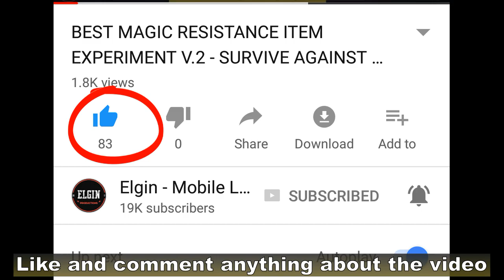KAJA SKILL GUIDE - HERO COMBO #6 - HOW TO PLAY KAJA MOBILE LEGENDS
In this video I'll show some of the possible skill combination for Kaja.
Let's first review his skills.
Passive skill gives him movement speed when hit by enemies.
His first skill deals damage to enemies around him.

His second skill is a dash.
If you hit an ally, you can dash one more time.
Dashing on minions can also give you the extra dash.
Using this skill grants you and your allies shield and bonus movement speed.

His ultimate disables a target for two seconds.
During this time, Kaja can pull the target.

Your goal for the combo is to pull a target for your allies to kill.
You have to make the most out of your ultimate because it has quite a long cooldown.

First combo is 3-2-2.
You need to be near the enemy to pull this off.
An ally nearby is also a requirement to pull off the 2nd dash.

Next combo is 2-2-3.
This can surprise your enemies if you are coming from the back.
You can still pull the target far because Kaja's passive and second skill have movement speed bonus.

Last combo is the hardest one, 2-3-2.
You dash to your teammate, use your ultimate and dash away.
You only have a small period of time to dash again so this has to be quick.
If you wait to long, you will not be able to use the 2nd dash.

As for Flicker combo, I wouldn't recommend it since he already has a dash skill.
There are better battlespells for him like Petrify or Aegis.

What do you think of Kaja?
Is he worth buying?

Did you like this Kaja guide?
Would you like to see more guide for Kaja?
I hope this has help you in your search on how to play kaja.